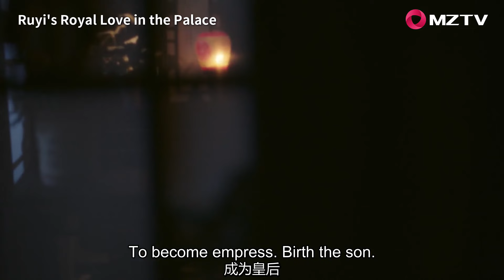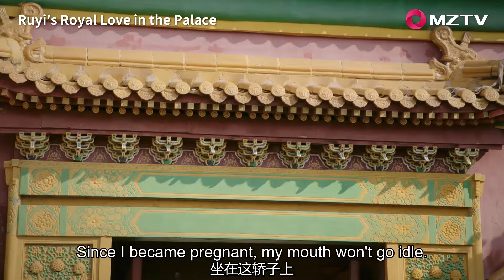【SPECIAL】Ruyi lost her son during childbirth | Ruyi's Royal Love in the Palace 如懿传17